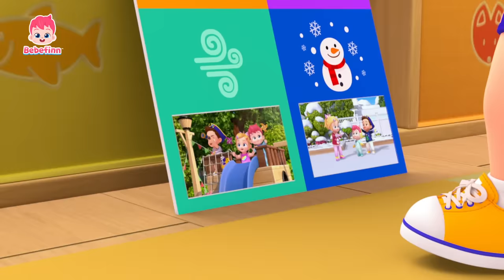How's The Weather? ☀️☔️☁️❄️ | EP71 | Bebefinn Sing Along2 | Nursery Rhymes For Kids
How's the weather today?
Let's learn various expressions to describe the weather!
★Lyrics
Let’s learn about the weather!

Is it sunny?
Is it rainy?
Is it windy?
Is it snowy?

It’s sunny.

Today is sunny, sunny.
Let’s play in the yard
on a sunny day.

Is it sunny?
Is it rainy?
Is it windy?
Is it snowy?

It’s rainy.

Today is rainy, rainy.
Let’s jump in the puddles

Is it sunny?
Is it rainy?
Is it windy?
Is it snowy?

It’s windy.

Today is windy, windy.
Let’s go sailing…
I’m a brave pirate!
on a windy day.

Is it sunny?
Is it rainy?
Is it windy?
Is it snowy?

It’s snowy.

Today is snowy, snowy.
Let’s build a snowman
on a snowy day.

Today we learned
about the weather, weather.
Today we learned
Sunny!
Rainy!
Windy!
Snowy!

We learned
all about the weather!
Yeah!